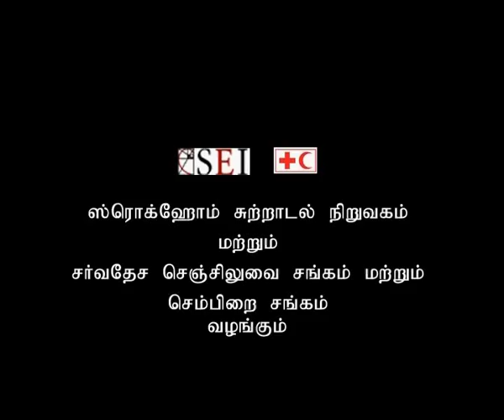Green Toilet Talks (Part 1): A Documentary on Ecological Sanitation (in Tamil)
(Video in Tamil)  Green Toilet Talks (Part 1): A Documentary on Ecological Sanitation, explaining compost toilets
Stockholm Environment Institute and the International Federation of Red Cross and Red Crescent Societies